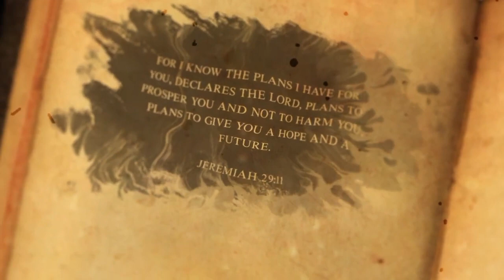IKALAWANG SALOT | part 2 The Seven Plagues